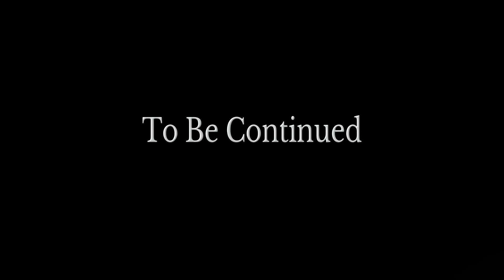Final Fantasy VII REMAKE Episode 11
A short episode today